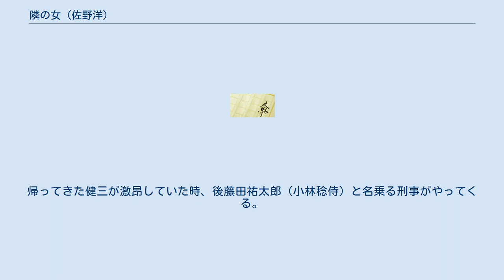隣の女 (佐野洋)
『隣の女』（となりのおんな）は、佐野洋による小説の短編集、およびその表題作である短編小説。
 女性がらみの犯罪が描かれた短編が集められており、巻末では佐野洋の長女・麻子の大親友だという石川昌子が解説を寄せている。
 2014年、表題作の「隣の女」を原作としたテレビドラマが放送された。
 隣に住む柳田夫人に、最近夫の様子はおかしくないかと聞かれた佐伯。
何か言いたげな態度が気に入らず問いただすが、自動車のセールスマンはモテるという雑誌の記事を読んだからなんとなくだという。
そのことを話すと、憤慨した夫はイタズラしてやろうと「人口問題研究所」と名乗り、調査と称して彼女が正式に結婚していないことや普段の性生活、浮気癖など露骨なことまで聞き出し憂さ晴らしした。
それから4,5日後、再び柳田夫人が、今度は千駄ヶ谷で夫が着物を着た美人とホテルに入って行くのを見たと伝えてくる。
しかしそれが2時頃だったと聞いた佐伯は、それなら彼は自分と食事をしていたというアリバイがあったため、余裕でかわすことができた。
帰って夫に話すと、噂なんてそんなものさと笑う。
しかし逆にその笑いを不審に思った佐伯は、夫が柳田夫人と示し合わせたのかもしれないという疑いを抱く。
そしてまた4,5日後、柳田夫人から蚊の鳴くような声で、「あなたの夫と千駄ヶ谷のホテルMにいるが、彼が心臓が痛いと言って倒れた」という電話がかかってくる。
浮気の事実より、まず夫の容態を心配した私はホテルにかけつけるが、ホテルに2人の姿は無く、ホテルの従業員もそんな事実は無いと話す。
イタズラをされたのだと憤慨した佐伯は帰ってきた夫と共に柳田夫人に抗議しようと隣へ行くが、そこは人だかりができており、住宅分譲会社の社員が話しかけてきた。
柳田夫人は頭金だけしかおさめておらず、今日最後通牒に来たら、家はもぬけの殻だったのだという。
そこで夫婦はあの怪電話が家を空けさせるためのもので、柳田夫人の狙いがタンス貯金だったことを知る。
 表題作「隣の女」を原作とし、オリジナル要素を加えたテレビドラマが「月曜ゴールデン特別企画 心に響くサスペンス」として2014年5月19日に放送された。
 プロデューサーの石井ふく子が、元々親交が深かった佐野洋の1周忌のタイミングで作品を捧げることができないかと企画。
自身の友人のエピソードを脚本の黒土三男に膨らませてもらい、演出の清弘誠がそれに女性の心情の世界観を加えて制作された。
石井はサスペンスドラマ初挑戦となるが、今回も「人が殺されるドラマは作らない」という信条は貫き、血は流れないが”夫の浮気”という不安や疑念に苛まれて翻弄されていく主婦の姿を描いた「人が死ぬより怖い」心理サスペンスドラマとなっている。
台本については毎回のように侃々諤々とやりあって5稿まで作ったため、石井は作家に「鬼だ」と言われたと記者会見で明かした。
 メインで出演するのは4人のみである。
そして通常の2時間ドラマとは異なり、スタジオ外でのロケ撮影が最小限に抑えられ、大部分のシーンがスタジオでのセットで撮影され、舞台となる家2軒の外観と目の前の道路・公園までもが屋内スタジオ撮影としてセットが作られた。
主演の一路真輝は8年ぶりのテレビドラマ出演となる。
 もうすぐ結婚15年目を迎える田向ゆき（一路真輝）・田向健三（船越英一郎）夫婦の隣に、立原さち（高島礼子）という女が1人で引っ越してくる。
挨拶にやってきた時から腰痛やアレキサンダーテクニークの話で盛り上がるなど馬が合ったため、ゆきはさちに弁当を差し入れたり自宅に招いたりして2人は交流を深めていく。
しかしさちを自宅に招いて食事をしていた時、帰ってきた健三からブルガリの香水の匂いがすると言われたゆきは、以前夫がテレビ出演していた時につけていた赤いネクタイに見覚えが無かったことを思い出し、浮気を疑う。
健三に問いただすも、「絶対にしていない。」と怒りながら言い切られ、ゆきはそれ以上追及することができなかった。
しかし後日、さちから健三が渋谷で女と腕を組んで歩いていたという話を聞いたゆきはさらに浮気の疑惑を深め、講演会のために泊まりで箱根に行く健三の尾行をさちに頼む。
ホテルで女と一緒だという報告をさちから聞いたゆきはいてもたってもいられず、家を飛び出す。
しかしホテルで確認するも夫や女の姿は無く、ゆきは仕方なく帰宅する...